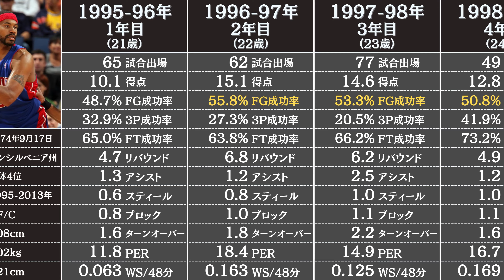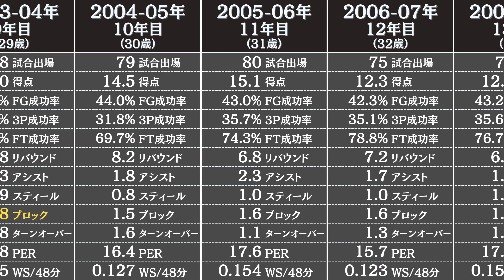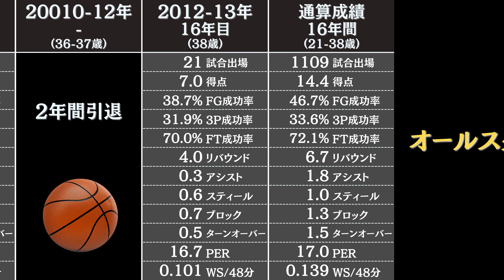ラシード・ウォーレスの通算成績 | NBA選手のスタッツ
NBAのレジェンド【ラシード・ウォーレス】のレギュラーシーズンの成績とスタッツを3分でお届けします。ラシードウォーレスは歩くテクニカルファウルの愛称で知られています。

ラシードウォーレス ラシードウォーレスの成績

データ参照：Basketball Reference